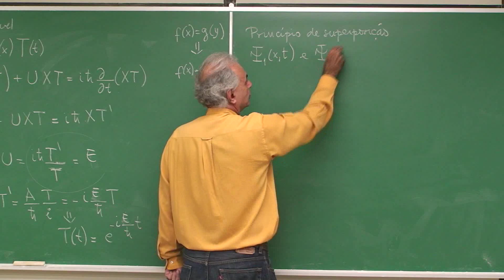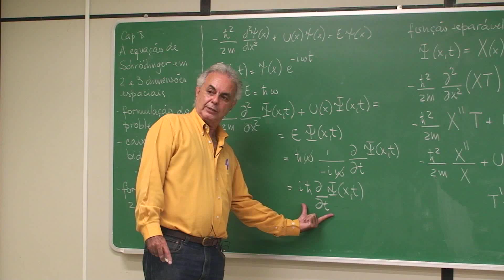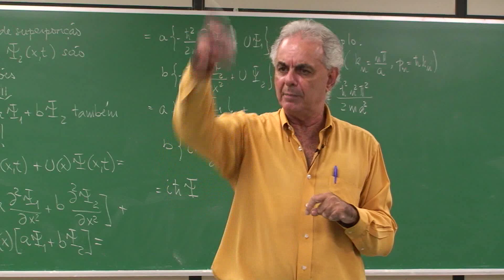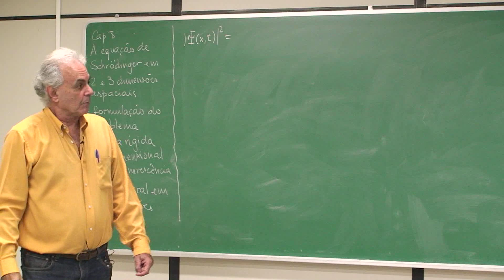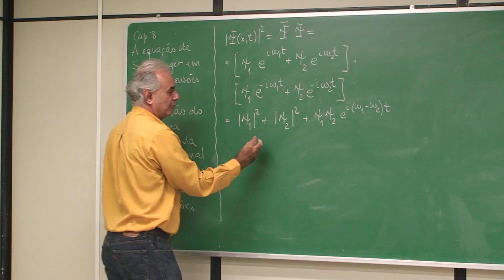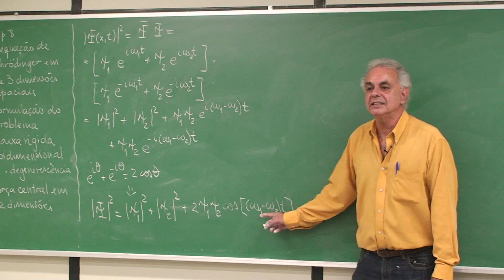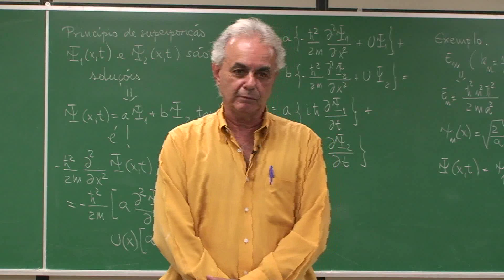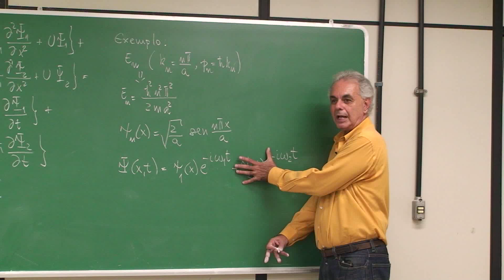Princípio da Superposição